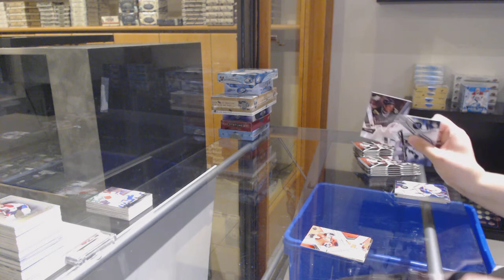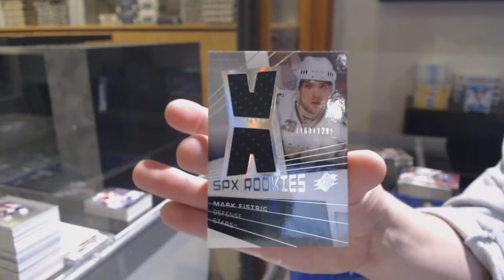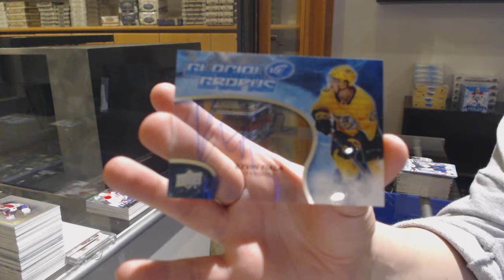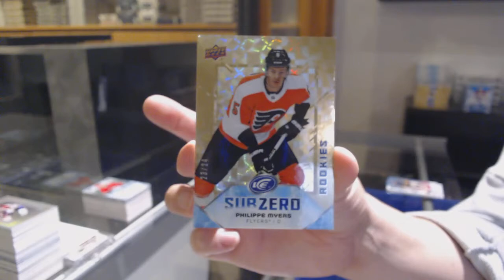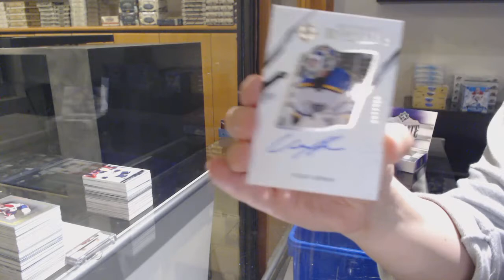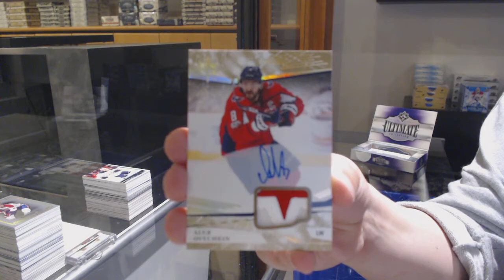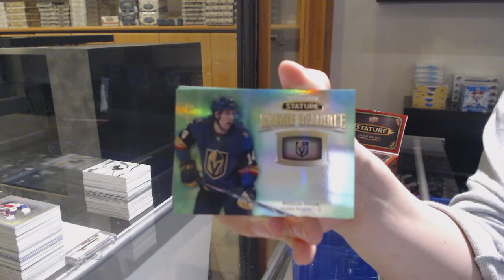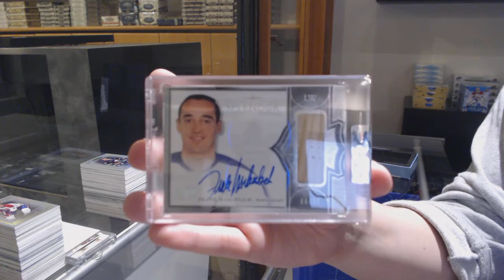Special Friday Night Mixed Hockey Box Break With The Cup Giveaway! - C&C GB #12,459